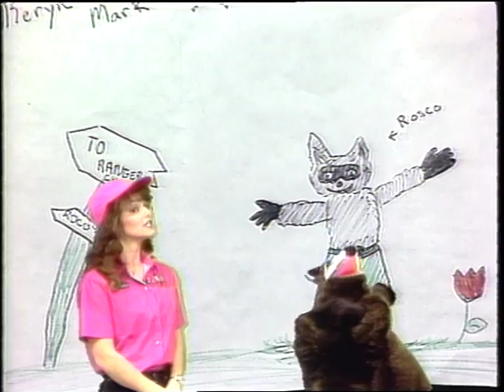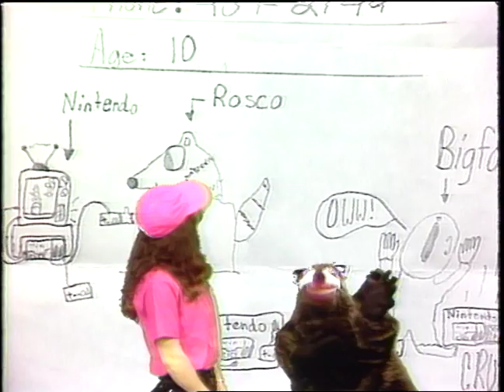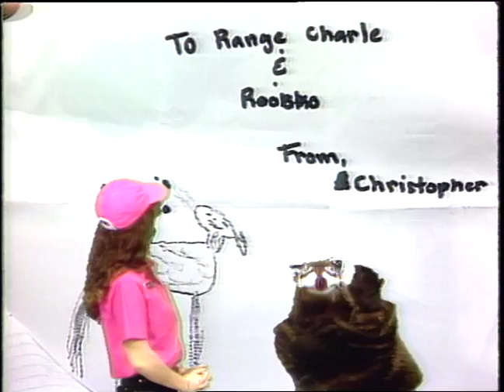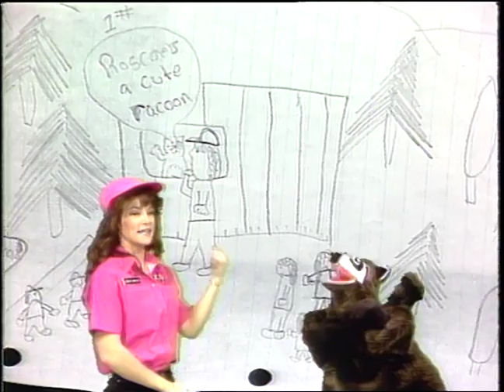Ranger Charlie and Rosco Mailbag 021090